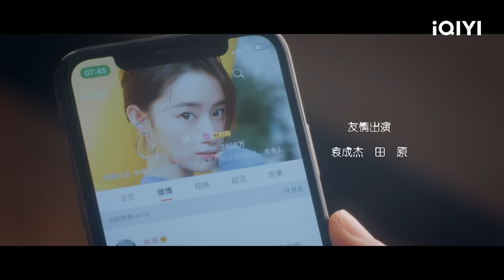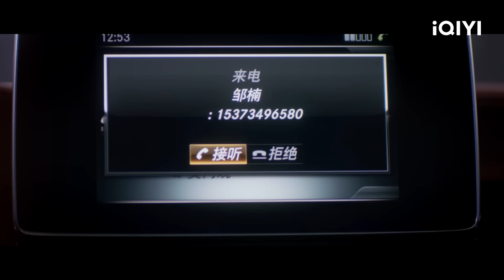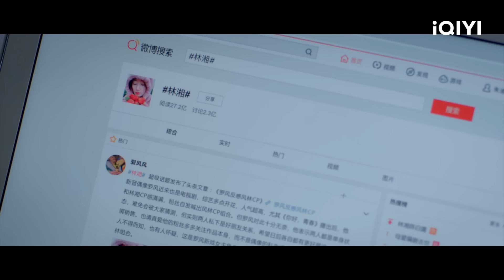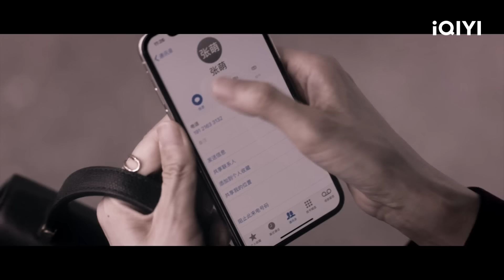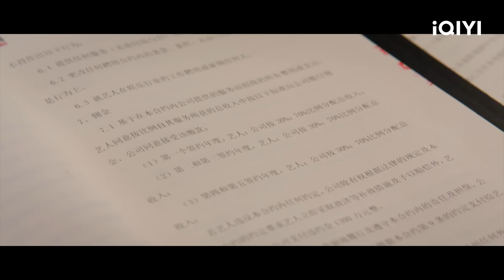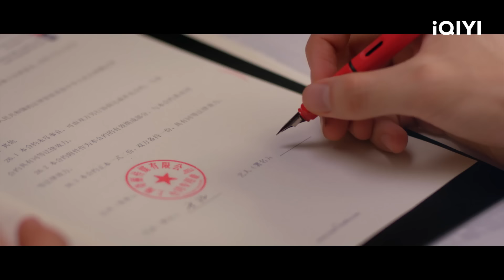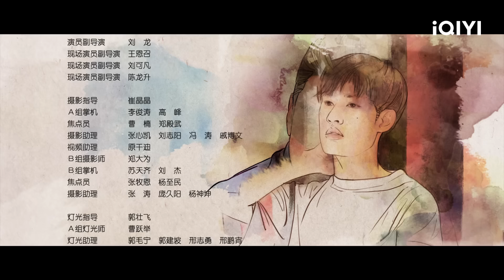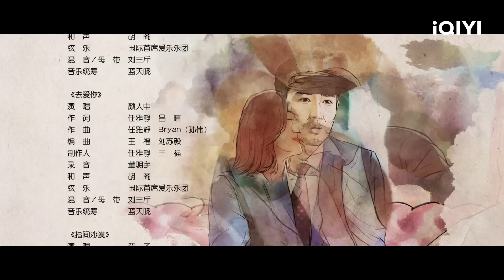💃 【FULL】怪你过分美丽 EP01：Mo Bei and Mo Xiangwan Meet Again | We Are All Alone | iQIYI Romance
【We Are All Alone】is trending on iQIYI with multiple subtitles.

【Introduction】in Lan and Godfrey Gao have fallen into the showbiz crisis! The endless disputes of interests and passions…Who will be the ultimate winner in the battle?

【Cast】Qin Lan，Godfrey Gao